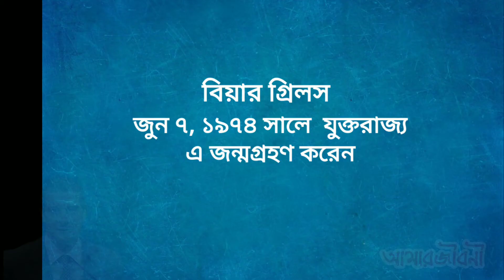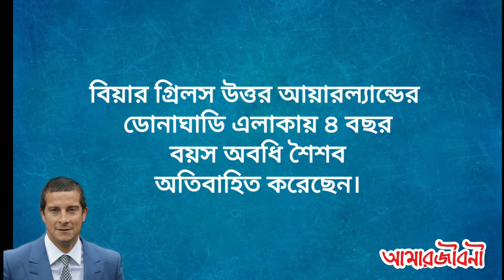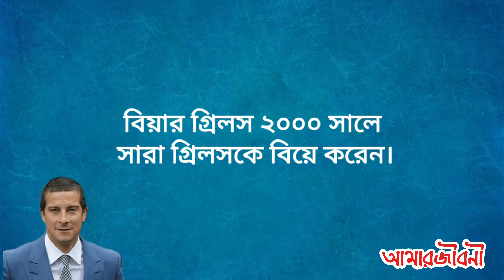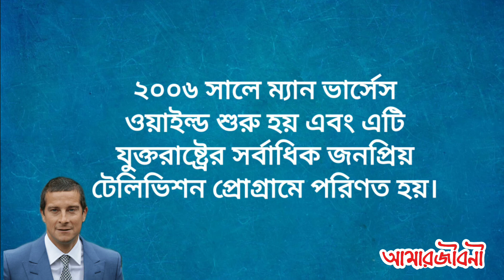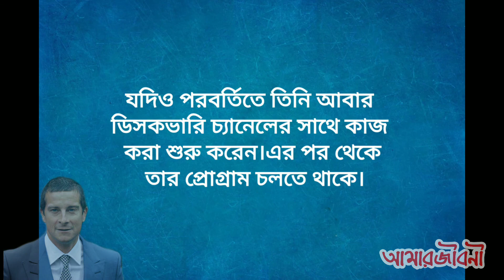বিশ্বসেরা Adventure | Bear grylls | বিয়ার গ্রিলস | Bear Grylls biography in Bangla | জীবনী